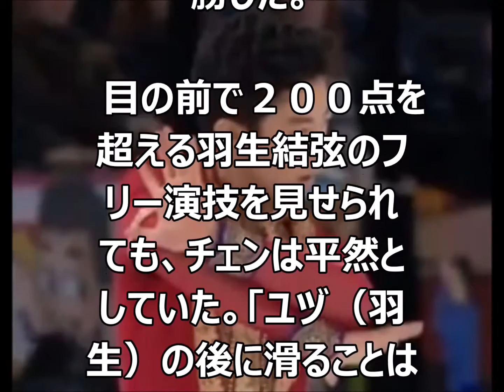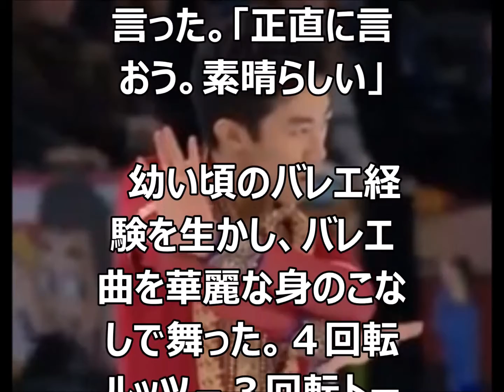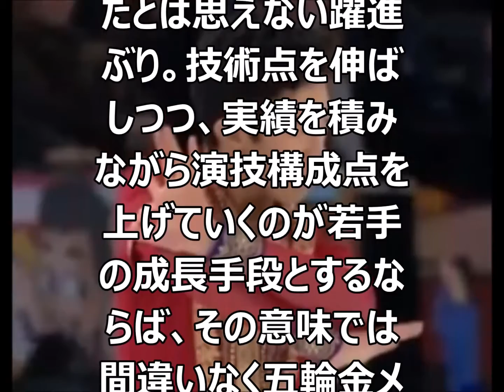ネイサン・チェン ‹４大陸フィギュア›五輪王者抑え込んだ１７歳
フィギュアスケートの４大陸選手権は１９日、江陵アイスアリーナで男子フリーが行われ、ショートプログラム（ＳＰ）首位のネーサン・チェン（米国）がフリー２位の２０４．３４点でリードを守りきり、合計３０７．４６点で初優勝した。

　目の前で２００点を超える羽生結弦のフリー演技を見せられても、チェンは平然としていた。「ユヅ（羽生）の後に滑ることはわくわくする」。４種類５本の４回転ジャンプを成功させ、五輪王者を抑え込んだ１７歳の全米王者は言った。「正直に言おう。素晴らしい」

　幼い頃のバレエ経験を生かし、バレエ曲を華麗な身のこなしで舞った。４回転ルッツ－３回転トーループの連続ジャンプに始まり、４回転フリップ、４回転トーループ、４－２回転トーループ、最後は４回転サルコウ。着氷の乱れもあったが、すべてを降りきった。ルッツからの連続ジャンプ、フリップは出来栄え評価（ＧＯＥ）でともに２．４３点、サルコウでは１．２９点の加点を得て、羽生、ハビエル・フェルナンデス（スペイン）、パトリック・チャン（カナダ）に次ぐ史上４人目のフリー２００点超えを果たした。

　シニア１年目はもちろん、昨年１月に痛めた股関節を手術したとは思えない躍進ぶり。技術点を伸ばしつつ、実績を積みながら演技構成点を上げていくのが若手の成長手段とするならば、その意味では間違いなく五輪金メダル候補の一人に名乗りを上げた。【福田智沙】

引用元

関連動画